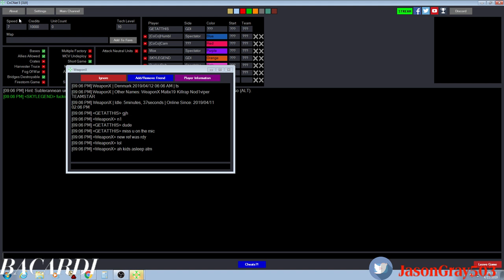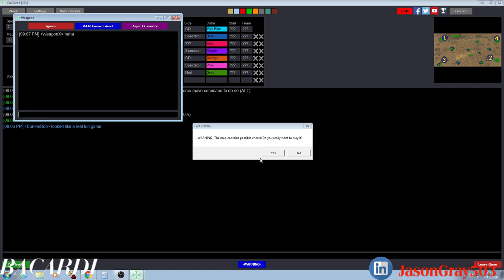BACARDI(POV) BR Carnage TR vs Skylegend TL WeaponX BL